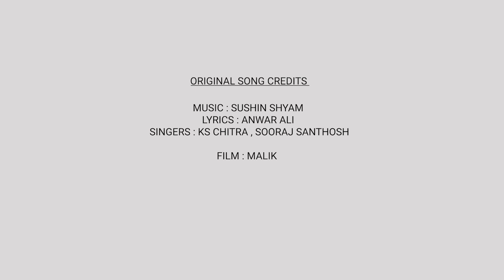THEERAME .... Piano Cover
On piano : Sreejith Unnikrishnan
Filmed by : Jayasree
Sheet music courtesy : Online Piano Tutorials

Song Composed & Arranged : Sushin Shyam
Lyrics : Anwar Ali
Singers : K S Chithra, Sooraj Santhosh

Film : Malik